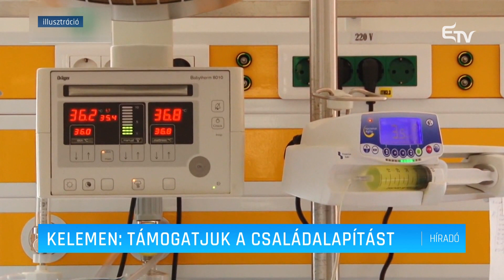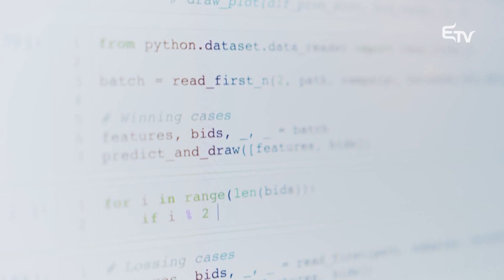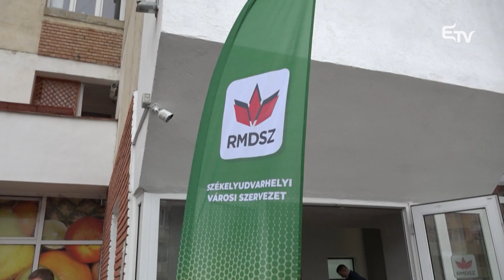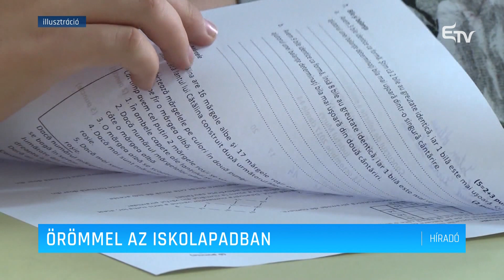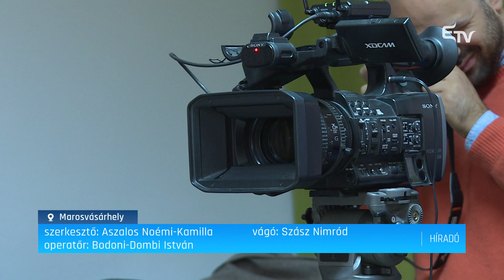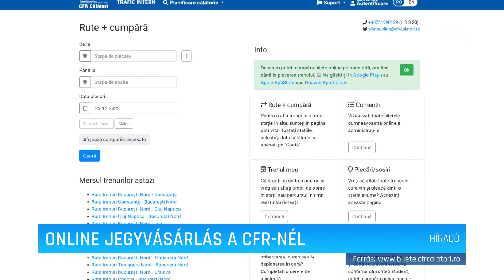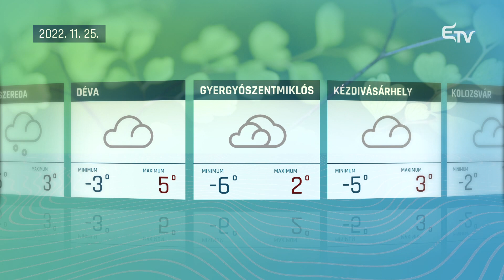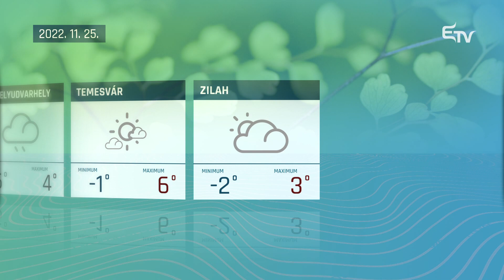Híradó 2022. november 24. – Erdélyi Magyar Televízió